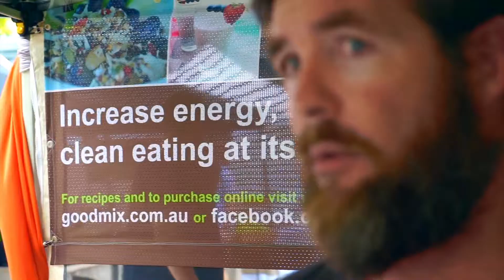The Brisbane City Markets Video 3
By Jacklewisart